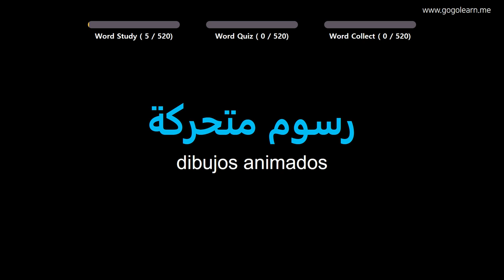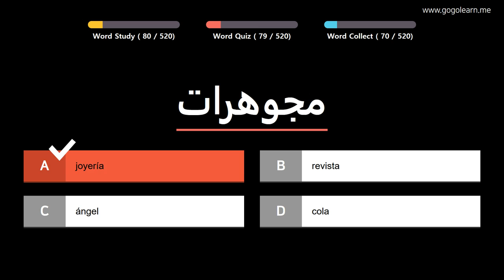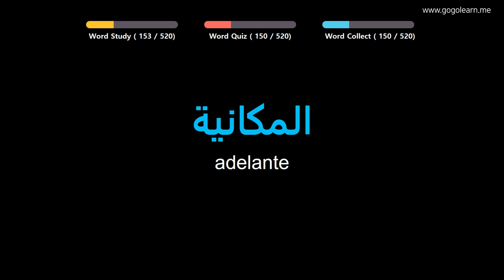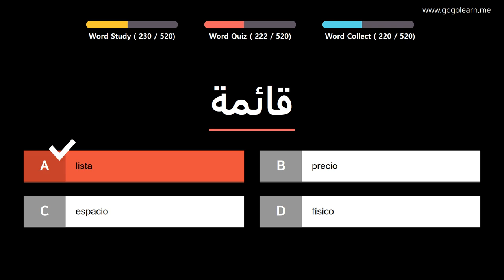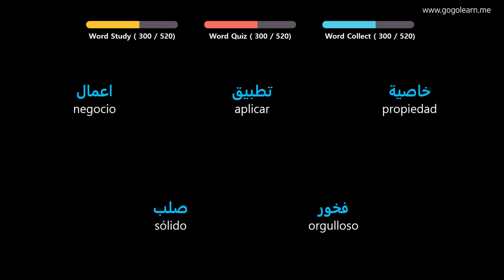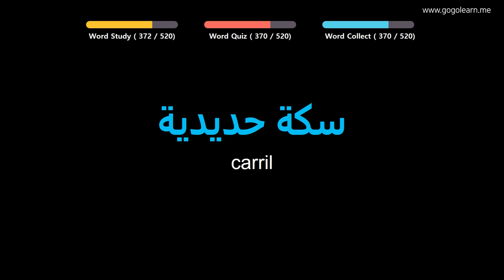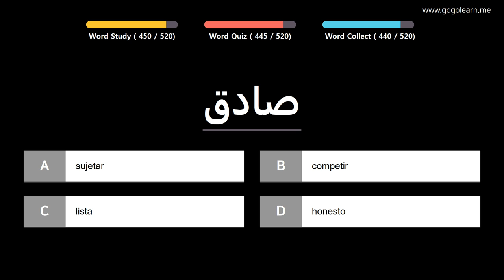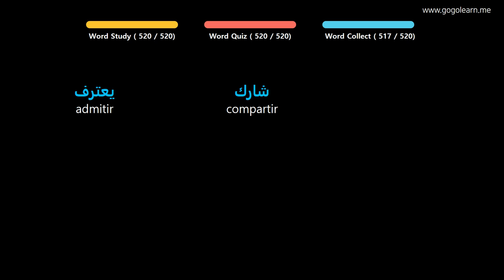Aprender Arábica | Vocabulario Arábica escuela media básica | Golearn